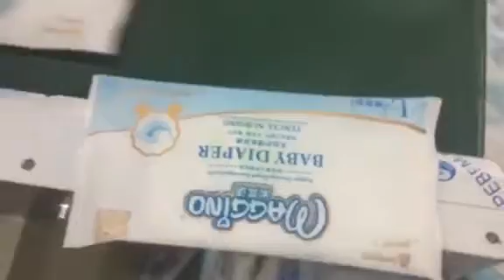Horizontal Diaper Packaging Machine T-400X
Diaper horizontal packaging machine, with pneumatic cutter (up and down) individual packing speed 20-120 per minute.

Machine d'emballage bebé couche individuelle 20-120 par minute.